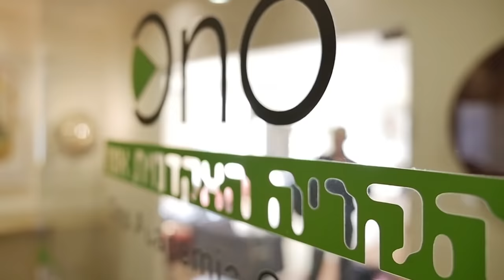תואר שני בניהול הטיפול case manager | הקריה האקדמית אונו